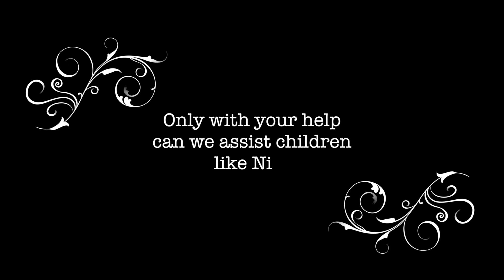Bali's Solemen Series: Solebuddy #3 of 12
My continuing voluntary work for Solemen has led me to a 12 part series documenting their amazing work and the people they bring hope to.  Nilu is one of many children who owe so much to Solemen.  Please understand that this charity cannot function without the kindness of others so I implore you to open your heart (and your wallet!) and give them what you can.  If you can't give them money, then just share this film.  Or even just simply spend a moment in silence and send them some loving thoughts.  Every little bit helps :)  Thanks all x and remember we live in a vibration universe and you get always get back what you give out.